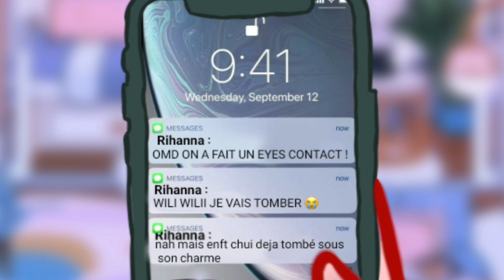pov: ta meilleure pote a fait un eyes contact avec son crush🙂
Je suis revenu😻❤️